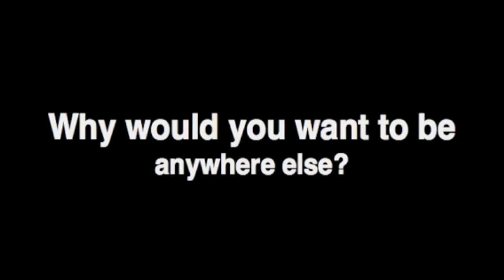Vacation house in Culebra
casa4aguas handmade vacation house on Culebra Island in Puerto Rico